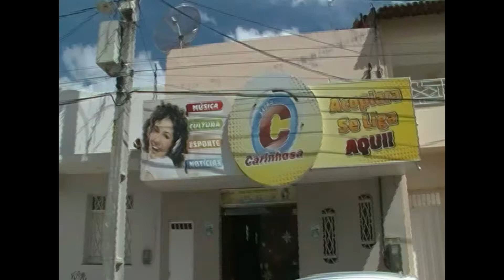Em breve Radio Carinhosa de Acopiara se tornará FM